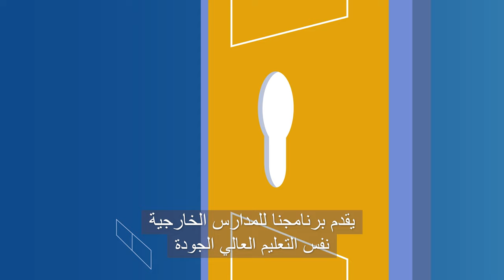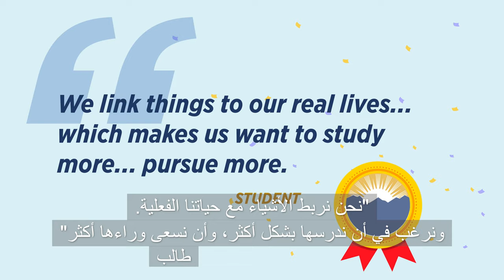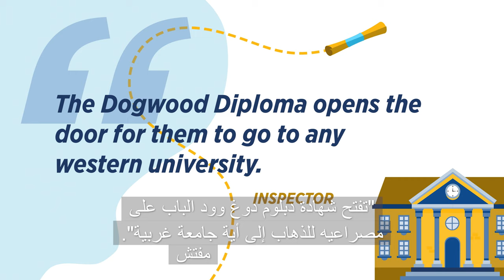BC Offshore School Program Video - Students – Arabic